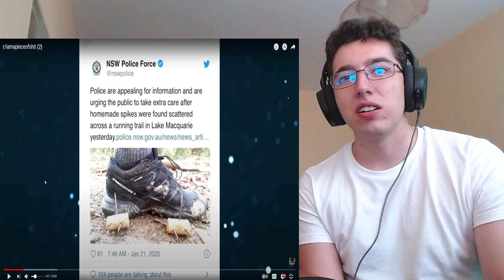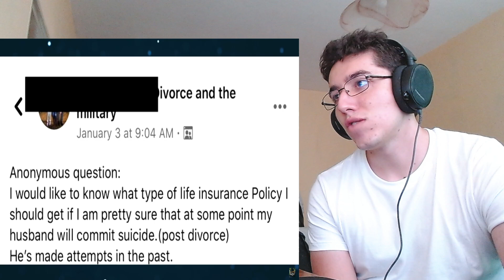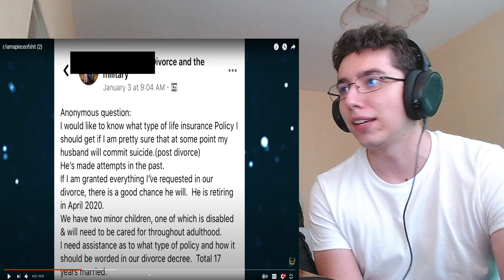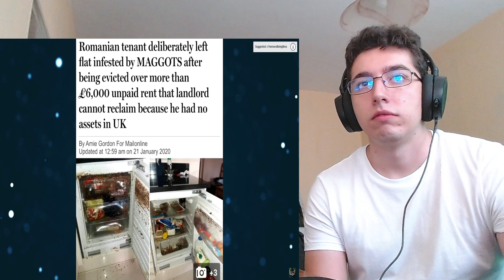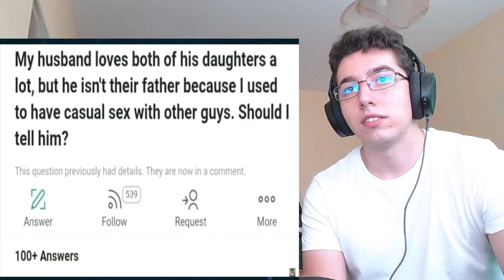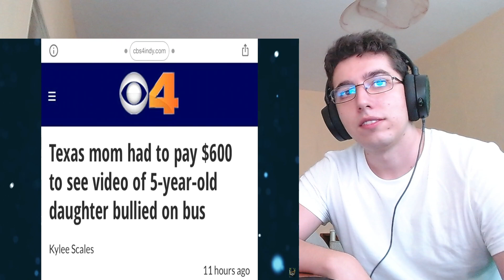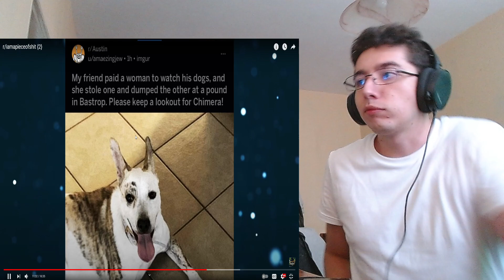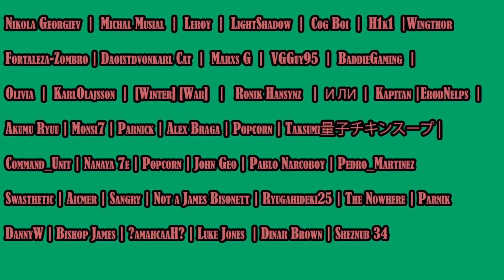r/iamapieceofshit {2} REACTION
Back with another reddit top post video r/iamapieceofshit and damn. r/iamapieceofshit {2}

Video by @Ailurus

About me.